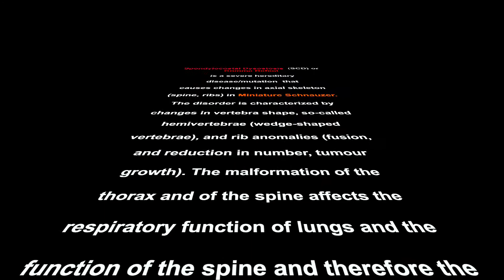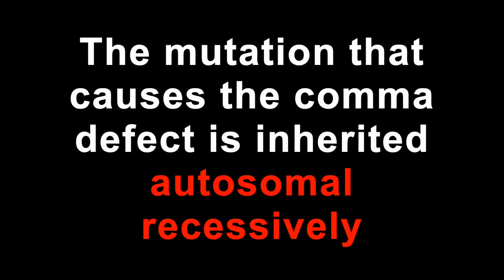Comma defect (Spondylocostal Dysostosis) in Miniature Schnauzers (English Version)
Spondylocostal Dysostosis  (SCD, Comma Defect) is a severe hereditary disease that causes changes in axial skeleton  (spine, ribs) in Miniature Schnauzer.  The disorder is characterized by changes in vertebra shape, so-called hemivertebrae (wedge-shaped vertebrae), and rib anomalies (fusion, and reduction in number, tumour growth). The malformation of the thorax and of the spine affects the respiratory function of lungs and the function of the spine and therefore the affected puppies, due to the severity of skeletal abnormalities, are stillborn or die briefly after birth.  Beside these defects, the newly born puppies show an abnormal reduction in body length, distinctive forehead and limb defects. The comma defect also affects human patients, however, there are some medical treatments to manage this disease.

The comma defect is caused by a deletion mutation in the HES7 gene. This gene is controlled by Notch signalling pathway that plays a crucial role in the development of an individual during embryogenesis and is essential for the proper formation of somites (primitive segments) that give rise to spinal vertebrae.
Genetic testing available for avoid to borning affected puppies.

The mutation that causes the comma defect is inherited autosomal recessively. The disease develops only in individuals that inherited the mutated gene from both parents.